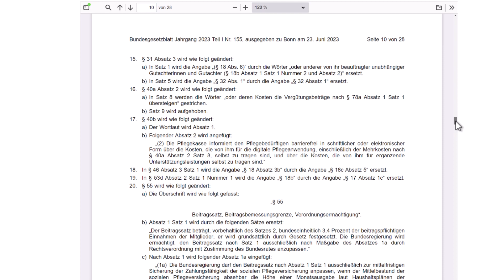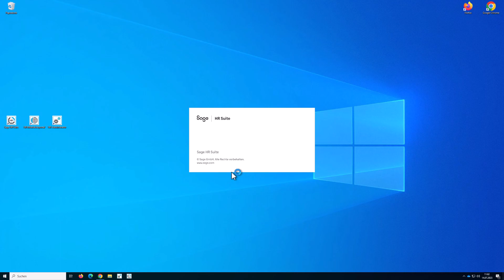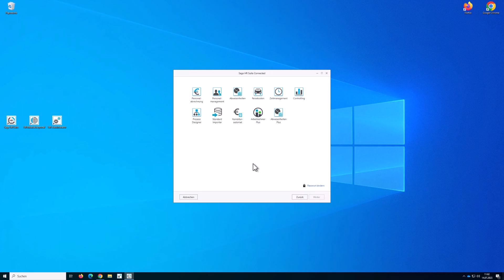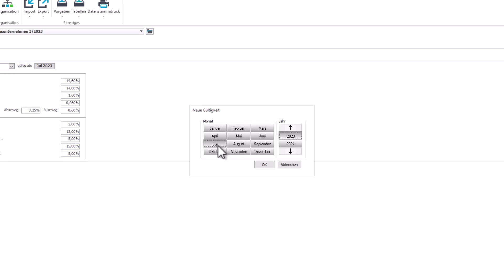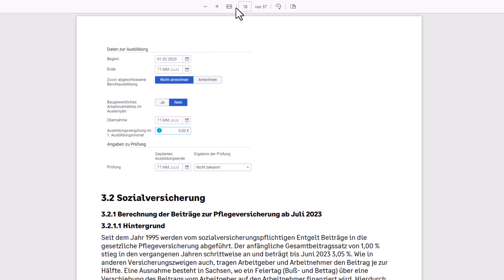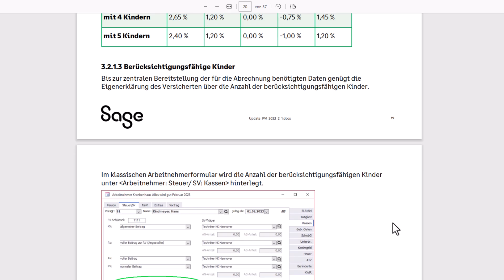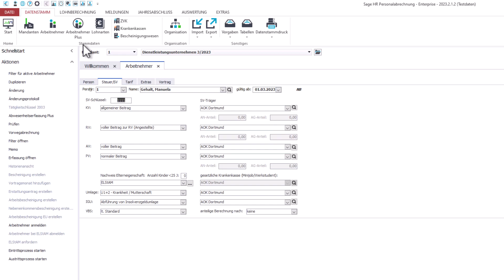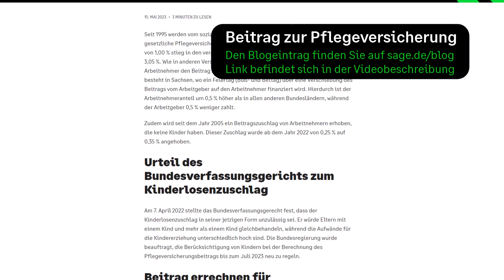HR Suite (Deutschland) - Änderung Beitrag zur Pflegeversicherung ab Juli 2023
In diesem Video erklären wir Ihnen, welche Beitragsänderungen der Pflegeversicherung das neue Pflegeunterstützungs- und Entlastungsgesetz beinhaltet. Hierzu zeigen wir Ihnen die notwendigen Prüfschritte in der Sage HR Suite Personalabrechnung.

Links im Video:
1.) Blogbeitrag zur Pflegeversicherung berechnen ab Juli 2023
2.) Wissensdatenbankartikel 213699 "Wichtige Änderungen in der Pflegeversicherung ab Juli 2023" im Sage Portal

Quellenangabe:
a.) Updateseminar Sage HR Suite 2023 - Erhältlich über die Sage University - Hier gelangen Sie zu unseren Schulungsangeboten
d.) GKV-Spitzenverband "Grundsätzliche Hinweise zum Beitragszuschlag für Kinderlose und Empfehlungen zum Nachweis der Elterneigenschaft vom 7. November 2017"